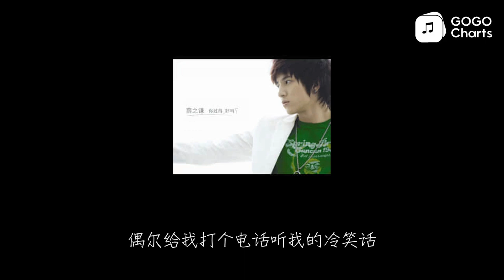薛之谦 - 朋友你们还好吗 (动态歌词)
朋友你们还好吗 - 薛之谦 (Joker)
他们说有个恶魔躲在
角落里灵魂背后 我好难受
他还说这样努力要求
自我不肯放过是种折磨
这时候 青春热浪阳光绽放
正是时候 我该懂得
我想说 雪下完后我的个性
变得从容 不必多说
也许会迷惑 夜半患得患失
也许该放手 感受呼吸自由
朋友你们还好吗 是否仍然那么傻

偶尔给我打个电话听我的冷笑话
朋友你们还好吗 像过去那么潇洒
整夜哈拉香水很达这就是快乐阿
朋友你要好好啊 为我留着一杯茶
我会试着认真听话 不会改变太大
朋友你要相信阿 这是我们的天下
用心灌溉友谊的芽
开一朵甜美的花
用心灌溉友谊的芽开一朵谦卑的花

ID:A438FC1E51664C26862CDFF29057A21